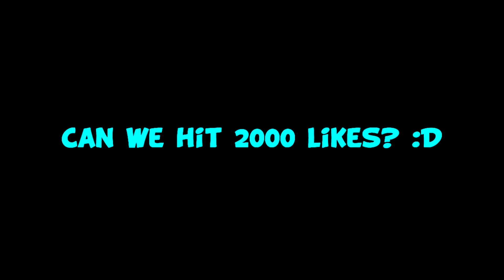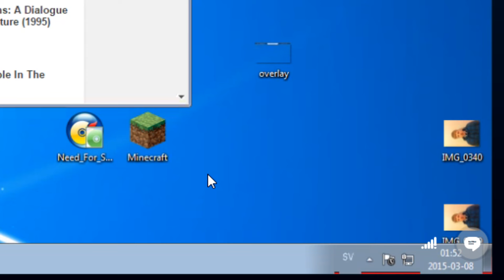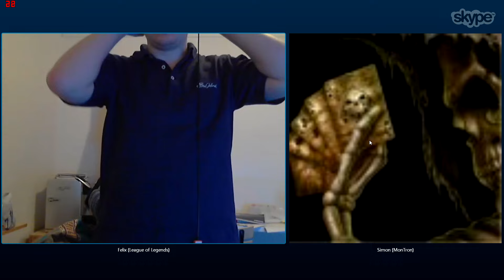APRIL FOOLS SPECIAL PRANK - TROLLING DRUNK FELIX WITH SIMON (and facecam)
Watch today's video (APRIL FOOL'S DAY SPECIAL) in which me and Simon troll Felix who was ... actually drunk that night xD We made him spin in circles and all sorts of funny things!

�мSubscribe for daily fun!